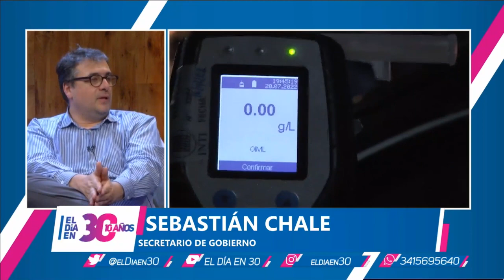Chale responde: ¿Cómo ingeniarse para conseguir fondos para obras?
El flamante secretario de Gobierno Sebastián Chale habló sobre las urgencias de Rosario. Seguridad y obra pública en el centro de la escena. También valoró cómo la Municipalidad gestiona créditos en el exterior para obras. ¿Cómo deberá financiarse el estado para hacer obras?